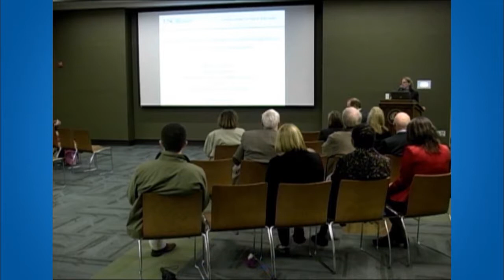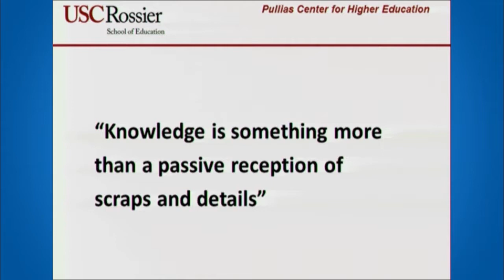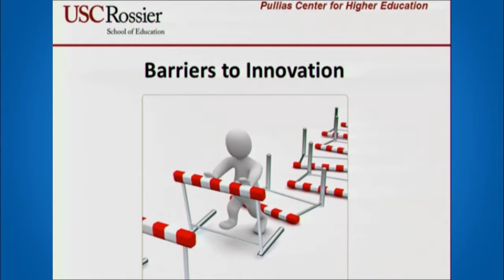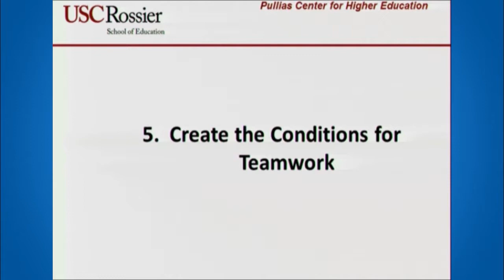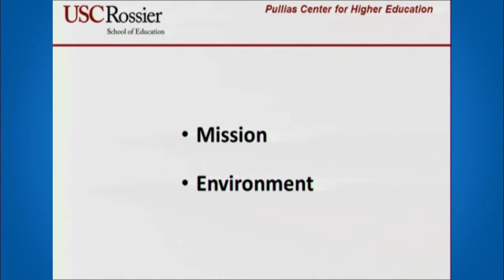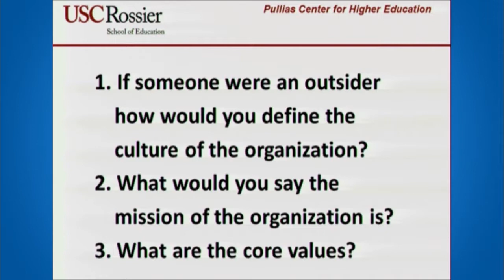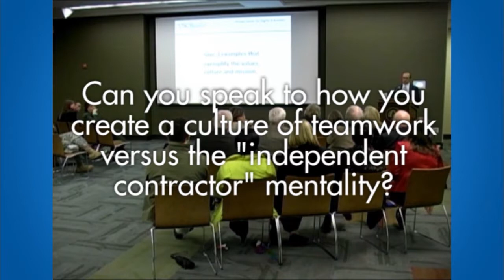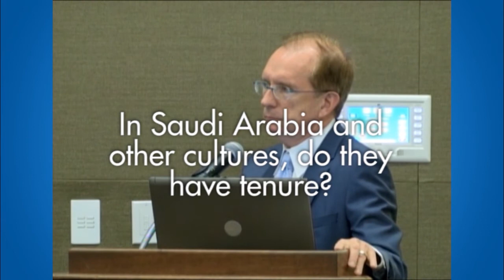Creating a Culture of Respect & Innovation in the 21st Century University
Dr. William G. Tierney, associate dean of research and faculty affairs from the University of Southern California - Rossier, discusses what a culture of respect & innovation look like in a university setting during his lecture. This event took place on the University of North Georgia Dahlonega campus as part of the University System of Georgia's Spirit of USG ethical culture initiative and was sponsored by the BB&T Center for Ethical Business Leadership in the Mike Cottrell College of Business at the University of North Georgia.